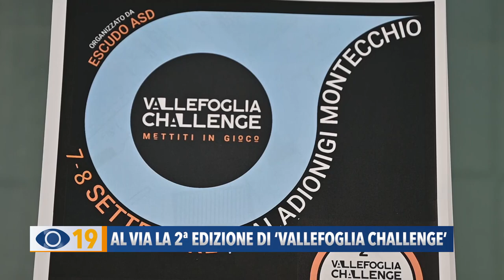Al via la 2ª edizione di "Vallefoglia Challenge"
Al via la seconda edizione di ‘Vallefoglia Challenge’, l’evento dedicato allo spot che si svolgerà nelle due giornate del 7 e 8 settembre.